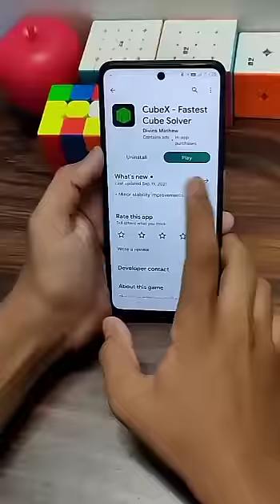CubeX: An app that will solve a Rubik's cube for you